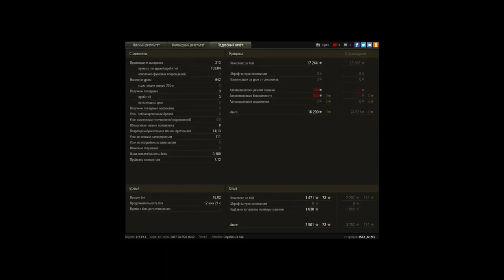T2 Light Tank World of Tanks. Американский премиумный лёгкий танк II уровня.Стоит ли его покупать?